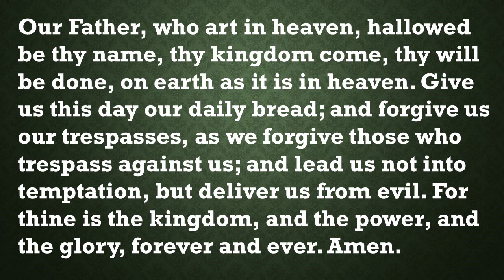Our Daily Devotion July 22, 2023